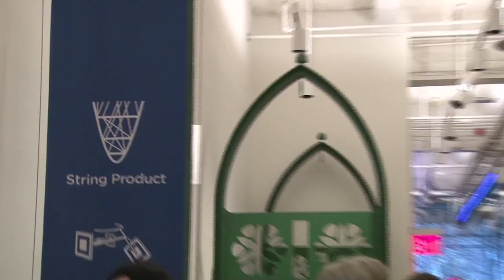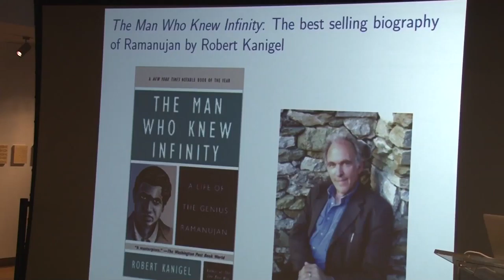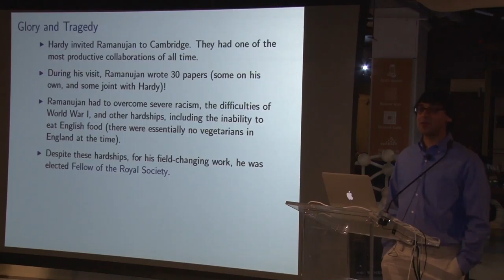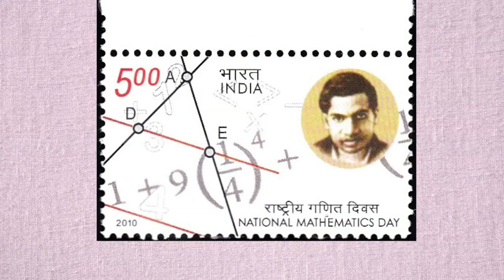Museum of Mathematics with Prof Manjul Bhargava April 16 2016